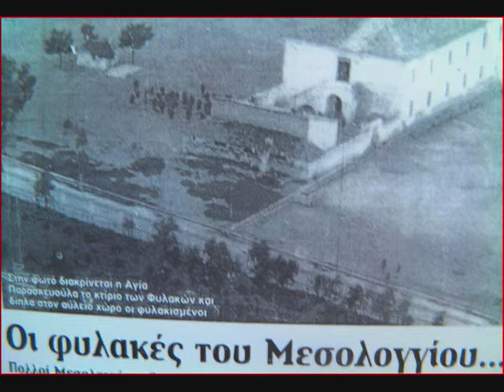Μεσολόγγι - Το χθές και το σήμερα σε αντιπαράθεση.